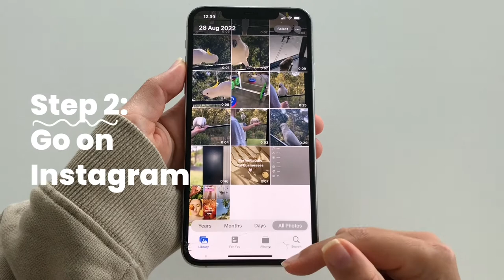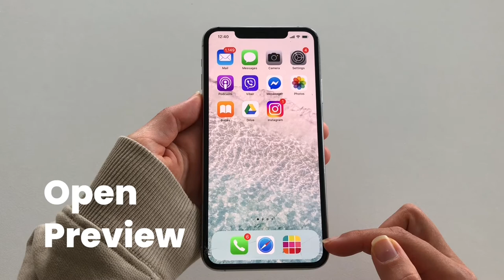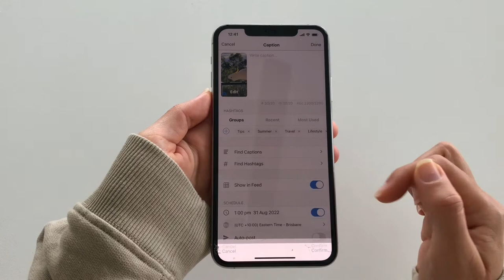🦁 REELS TRICK: How to import your own audio / song / music for your Instagram Reels (new feature)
You might have an audio from YouTube or TikTok you want to use for your Reels.

And the big question is: How to upload it on Instagram?

Luckily Instagram has a feature for this.

It is the "Import" feature.

Have fun creating your Reels!